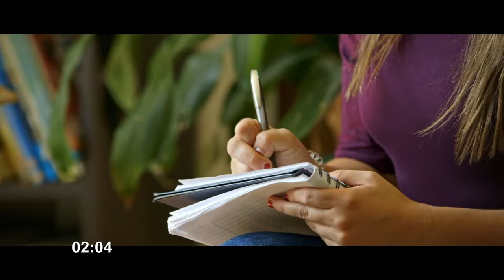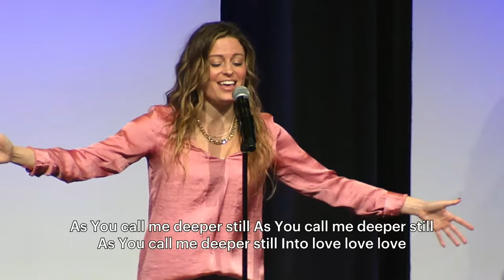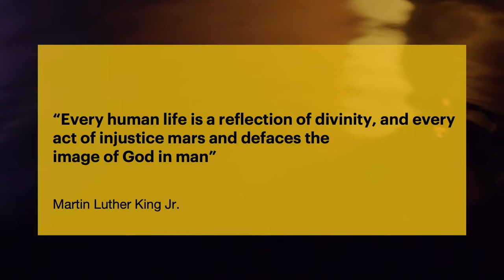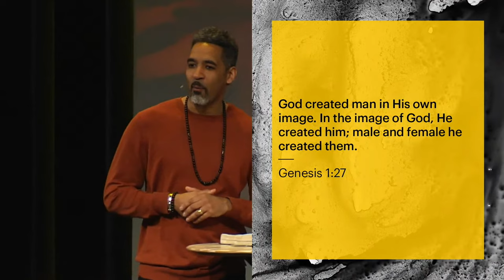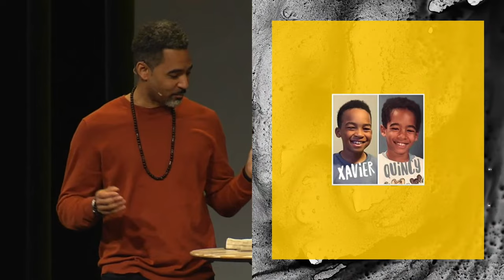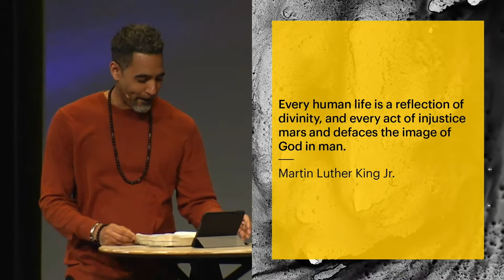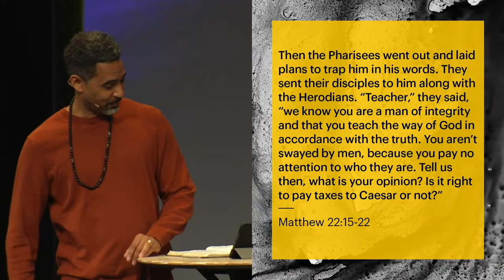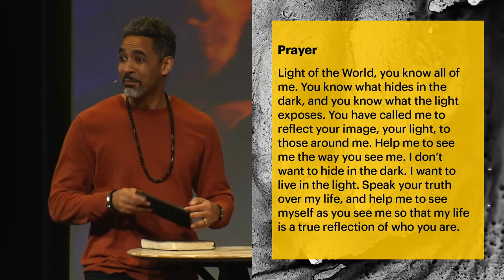Apr 03 | Church Livestream | The Meeting House